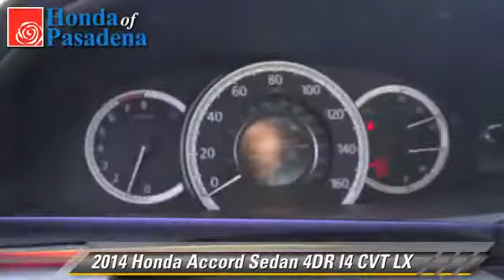Honda of Pasadena, Pasadena Los Angeles Glendale Alhambra Cerritos Orange County CA 91107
1965 East Foothill Blvd Pasadena Los Angeles Glendale Alhambra Cerritos Orange County CA 91107

[DFIN:3:3153562:I:2897:B3E83C7F:fc9882762f1448ae7784e720a59c2124]